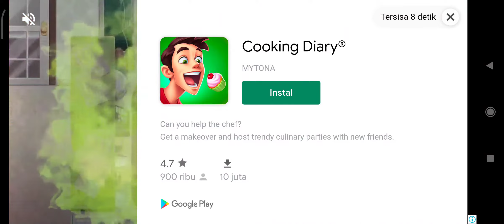Doorman Story Hotel Level 31 Sampai 33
Doorman Story : Hotel Team Tycoon, Time Management
Sedekahnya disini :
Jika Video saya Menarik silahkan memberikan donasi anda untuk saya di
Dan like ataupun share video saya kepada teman-teman yang kesusahan dalam bermain game ini.
Terima kasih.